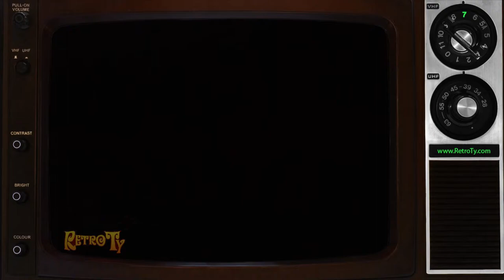1985 - White Cloud Tissue Paper